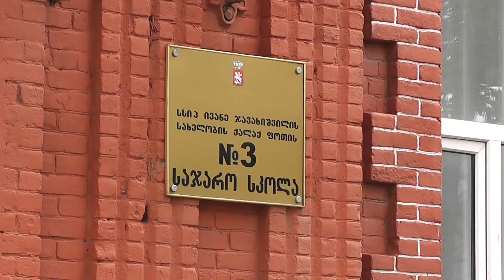რამდენად არიან მზად ფოთის სკოლები 16 სექტემბრისთვის. 10 09 24